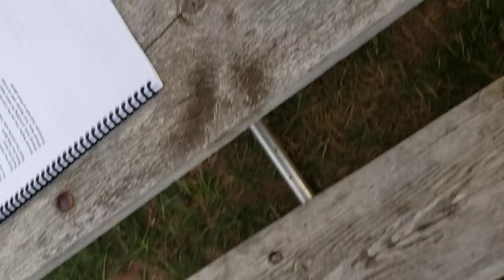Johnathan Bislew - How to Activate Your Faith